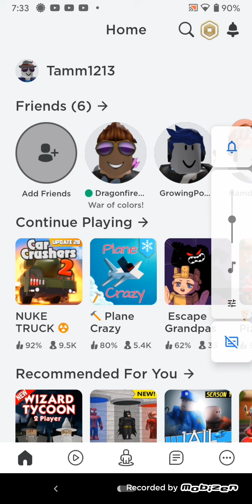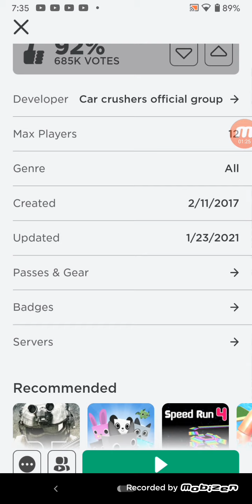ROBLOX Episode 1, Car Crushers 2